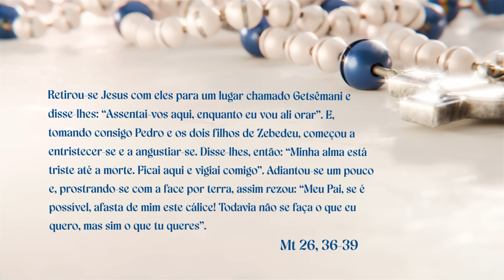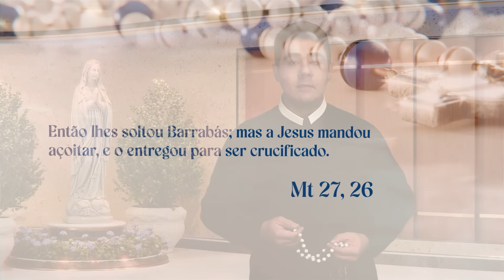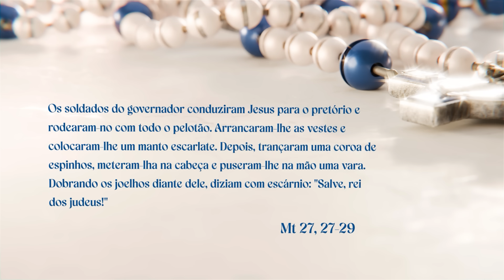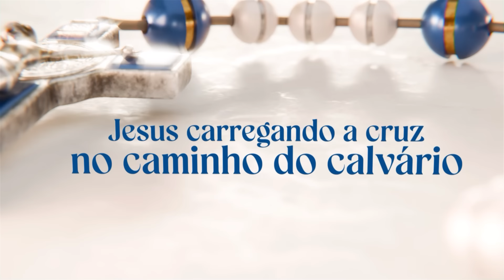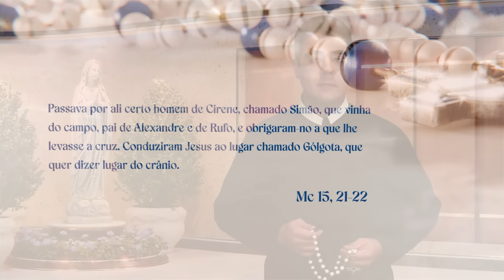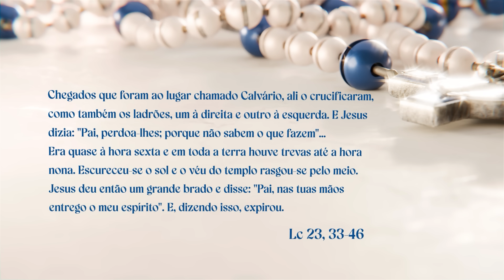SANTO TERÇO - Mistérios Dolorosos - 23.07.2024 - Padre Robson de Oliveira